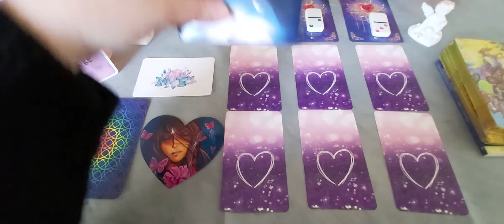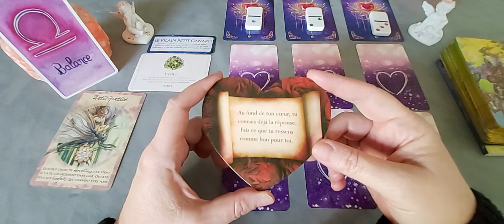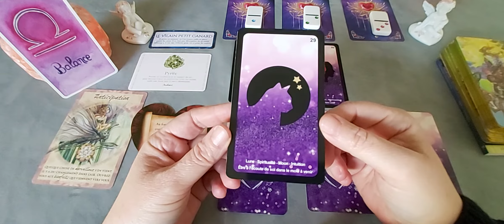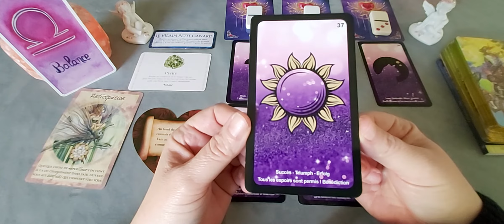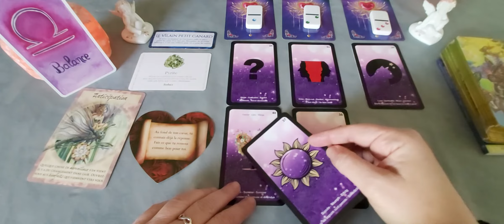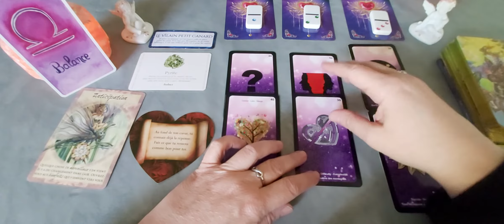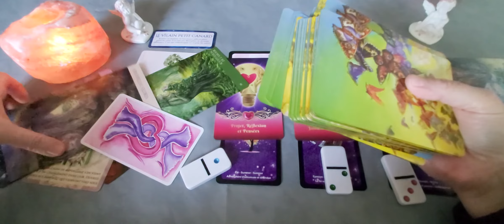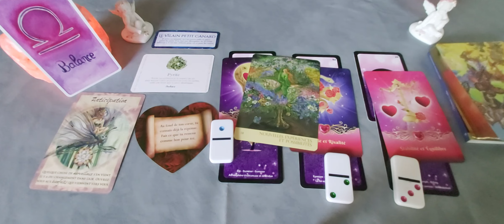Balance - Amour Avril 21 : Faites ce que vous ressentez bon pour vous.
A bientôt.
Cécile.